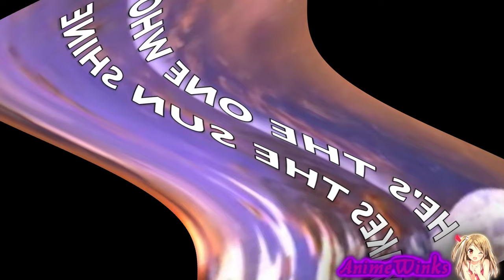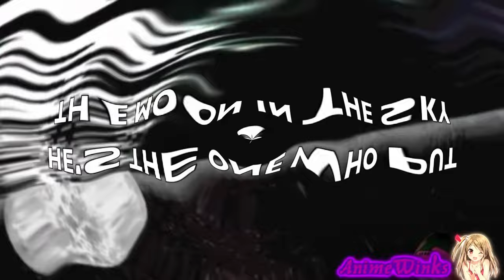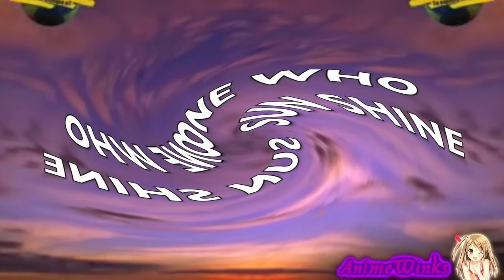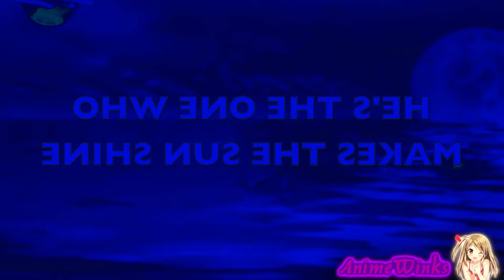Preview 2 Superhero Center Effects